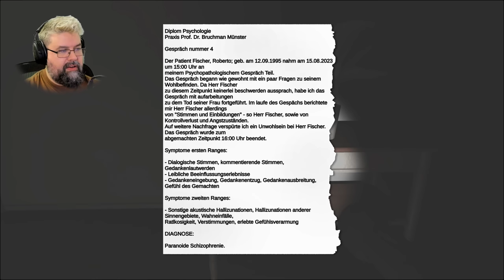Von unheimlich bis übelst gemein - Kurze Horrorspiele (Facecam Horror Gameplay Deutsch)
Kurze Horrorspiele Gameplay Deutsch Horror Facecam

00:00 Start
00:46 Hijacker's Bunker
13:40 Schizophrenic
19:03 Portrait

Vielen lieben Dank an meine KanalunterstützerInnen:

AeriasAsylum
Amaterasu Heart
Amaya Neko
Angie Köln
Archaon
Arni1407
Aziel TheMagus
Baxeking 1990
Bellmere
Bienchen Maya
Bluefire486
BurgerBunSlayer
Cindy H
commandergame
DeathCat
derletztegentleman
Die Kürbis
DieLeoniDas
Dragmoon
ElsbethMurdelizer
Enno Brockhoff
Erasion Kurane
Fritz1574
Glühwürmchen
Google Nutzerin
Greentiger B
Haruki Playing
Insky86
Jason Kugel
Jewel Bug
Kessy Feenstaub
LegY
Lemmo
Leon der Meddler
LillyVanilly
Lisa Gönnecke
Lucaria32
Lugie
Mad Martin
Maldric88
Manti Core
Master Exploder5000
Maxono
MeiKidChan
Merlion1985
Metal Dragoner X
Michael Macfarlane
Michele Sanchez
Natascha Breyer
Nezumi
Ninipng
Okami Amaterasu
Pascal Nuske
PH
Pia Auteried
Pupu Fischpup
Raime Smokeknight
rainer kempkes
rastie 87
Rayk Boretzki
RiCo 87
Rodex602
Rufus Platus
Sebo.stianos
ShaneTSGTV
Silver40cat
Sir Liselotte
sophiamoep
Sören's Sky Show
Sparkelsan 162
Stanimir Stanev
Superperforator2008
Susan K.
Tabär
Taiga
Tami
Tanta
TheEchoreader
TheFrosst77
Tommy Jügler
Tree
Troop2222
Viginox
Volker S.
W4nT4n
woelfchen0909
xXSerpifeuXx